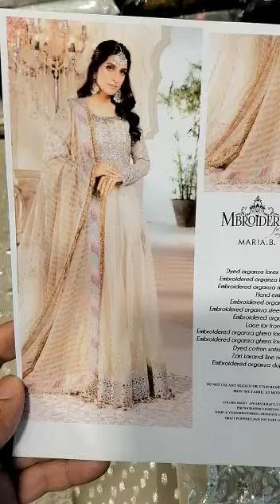Unboxing of super hot selling article of Maria Mbroidered Same As Original